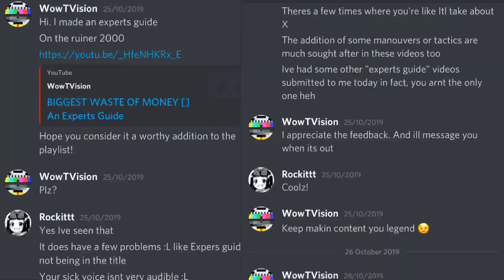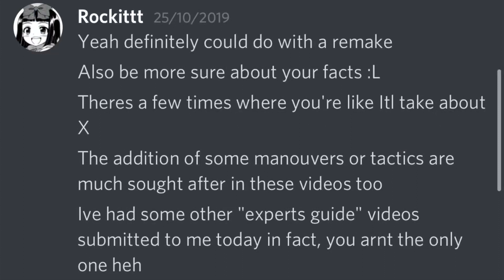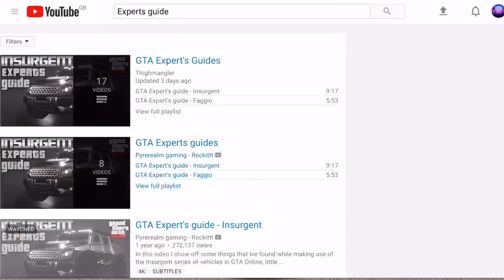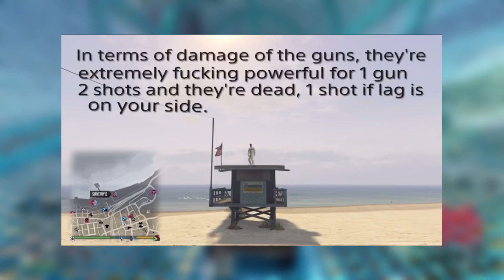My Pyrerealm Gaming Experience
Adding my manure to the ever growing pile

CREDITS:
Intro and logo maker: @_pinkas_ on instagram

NOTES:
Leave a comment suggesting a video!
I love to meet new people so comment your xbox gamertag and I will contact you!